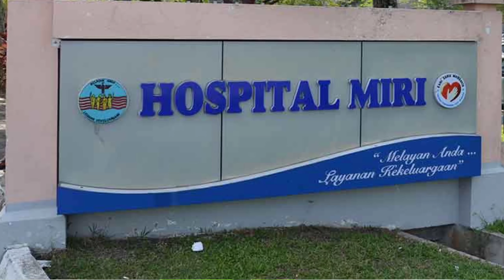KOPI SEDAP DI MIRI. KOPI KAW! MARI MARI CUBA! JOM CUBA! TOP 1 | VIRAL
Selamat datang dan salam sejahtera. Salam sejahtera,
Selamat datang ke Channel Janggut 40.

Hari ini saya bawa anda ke satu lokasi tempat sarapan di Miri Sarawak!

Yang menariknya kopi ais atau kopi peng nya berharga RM3.30 adalah setanding rasa kopi bistro atau cafe. Memang pekat dan Kaw!

Lokasi Kedai Kopi (non-halal)
Bawah CitiHotel
Jalan Cahaya, 98000 Miri, Sarawak, Malaysia
3 minit dari Hospital Miri

Sekiranya anda pernah minum di sini, sila beri komen dan kongsikan pengalaman anda di bawah.

Saya doakan kedai kopi ini dan pengusaha² di dalamnya maju jaya.

Semoga pengunjung semakin ramai datang sarapan pagi di sini!

Kepada yang baru sampai ke Miri Sarawak bolehlah datang dan cuba bersarapan di sini.

Semoga video khas dari saya ini dapat memberi manfaat buat semua penonton video, pengunjung dan pelancong untuk bersarapan di sini.

Kalau mau oder boleh minta Mdm Kong (maaf kalau salah eja nama) buatkan kopi anda Miss Ann akan hantar kepada anda dan jangan lupa ucap terima kasih ya. Jumpa lagi di video seterusnya, bye.

lokasi untuk sarapan pagi di miri